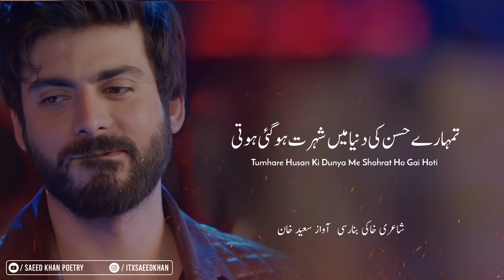Very Sad Whatsapp Status Poetry | Sad Urdu Shayari Status | Tumhe Ulfat | Sad Urdu Ghazal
Hamen tum se tumhe ham se
Mohabat ho gai hoti

Writer: Khaaki Banarsi

Narrator: Saeed Khan

Instagram 👉 itxsaeedkhan